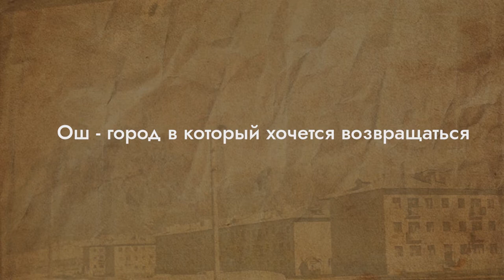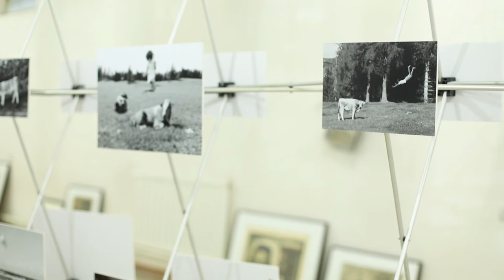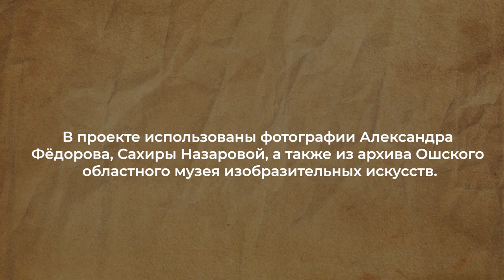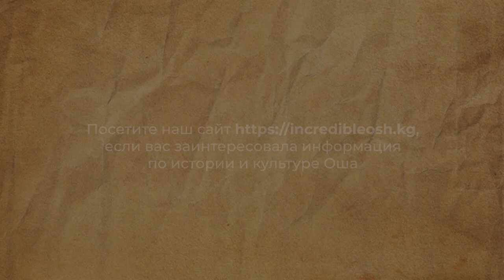Ошский областной музей изобразительных искусств имени Садыкова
Бактыгүл Мидинова, директор Ошского областного музея изобразительных искусств имени Тургунбая Садыкова рассказывает про историю первого и единственного в Оше музея, посвященного самобытному миру изобразительных искусств Кыргызстана.
Проект “История одного города” реализуется командой IncredibleOsh при поддержке программы “Искусство и культура” фонда Сорос-Кыргызстан.